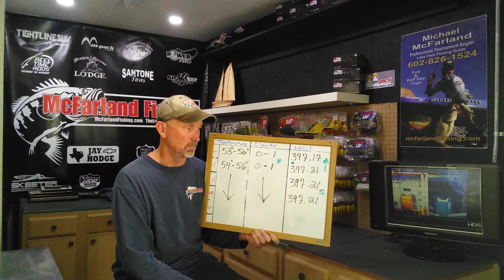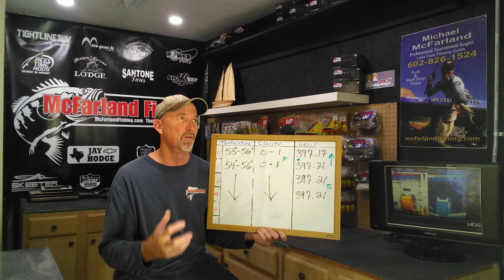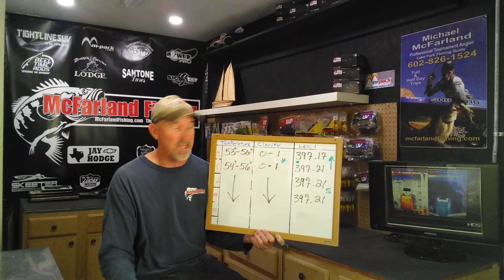MCFARLANDS LAKE FORK PUBLIC RUNDOWN 12-01-2022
A Lake Fork Fishing Report from Mike McFarland, The Lake Fork Guide. In this Lake Fork Fishing Report, I give you Lake Fork's current water conditions: Lake Fork Lake Levels, Lake Fork Water Temperatures, Lake Fork Water Clarity and what is Seasonal Pattern, what pattern I believe fish are currently on at Lake Fork. Also I will give you what lures and techniques I believe will be the most effective for fishing Lake Fork.

If you need more help fishing Lake Fork, you can always book a fishing trip with me at my next open date. It is best to text or call me Mike McFarland.

Members only playlist (scroll to bottom of playlist if you are a member to see most recent videos)